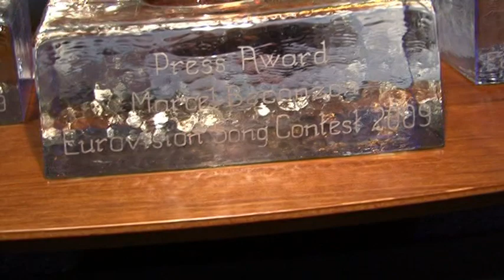Marcel Bezençon Awards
Awards for Patricia Kaas, Alexander Rybak and Regina.